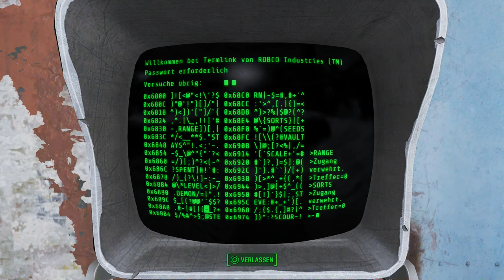Let's Play Fallout 4(Überleben)[Deutsch,Blind]Ep.40 - Fort Hagen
Gehen wir mal endlich da rein ^^.

Fallout 4
Genre: RPG / Ego-Shooter

Sprache:Deutsche Sprachausgabe,Deutsche Untertitel und Kommentare
Blind: Ja
Schwierigkeitsgrad: Überleben
Sonstiges: /

Vault 111.